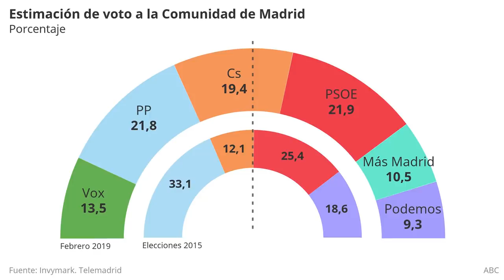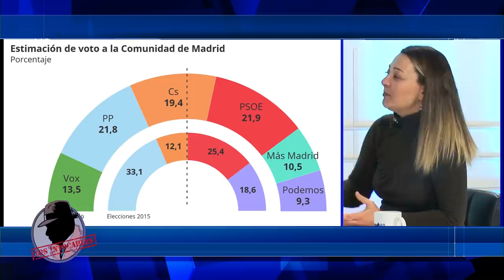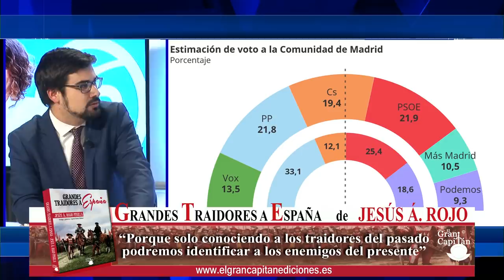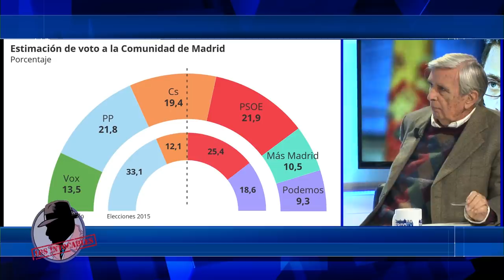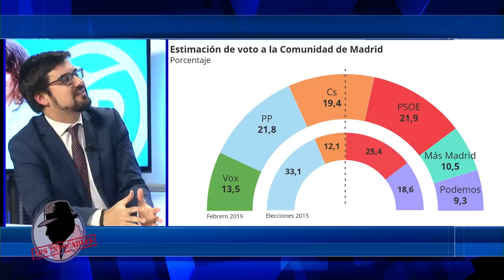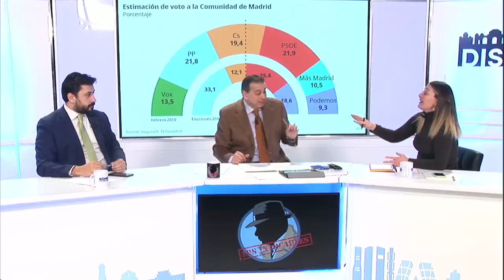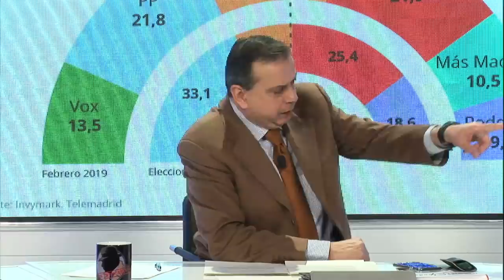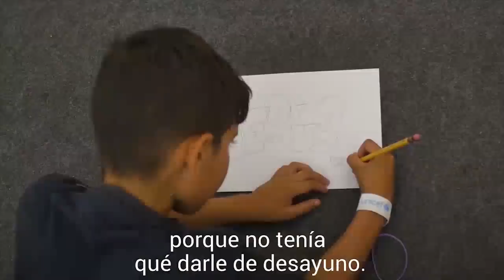El PSOE ganaría por la mínima en Madrid pero la irrupción de Vox salvaría a las derechas